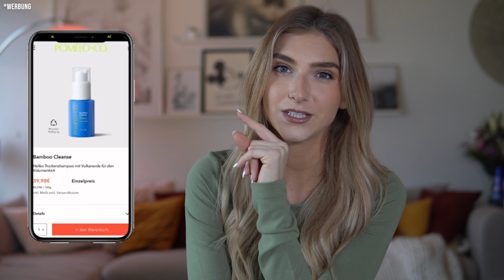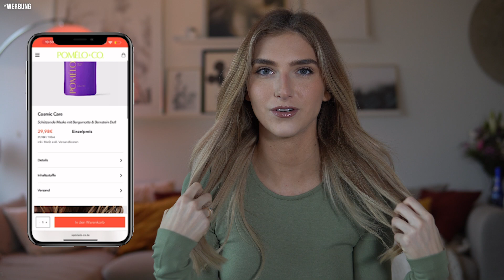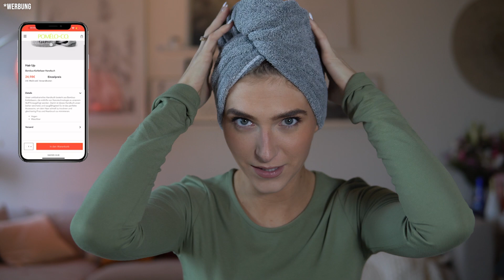BLOW OUT TUTORIAL I AnikaTeller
Hier zeige ich euch mein Blow Out Tutorial wie von Friseur mit dem Dyson Airwrap.
Außerdem noch meine Routine für gesundes glänzendes Haar, dass die Frisur gleich noch besser aussieht!

Hier kommt ihr zum Dyson:

und hier zur Reisetasche:

Schaut gerne bei mir vorbei...

Ich hoffe euch hat das Video gefallen und freue mich von euch zu hören 😊

Danke euch fürs zuschauen und danke, dass ihr mich so unterstützt, mit euren ganzen Kommentaren, Likes und Videoideen.